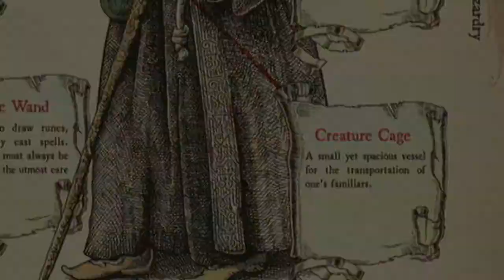Ni No Kuni: Wrath of the White Witch-Part 41-Tasks 12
Task 006- Give courage
Task 049- Collect three rainbow leaves
Task 076- alchemize a flint dagger